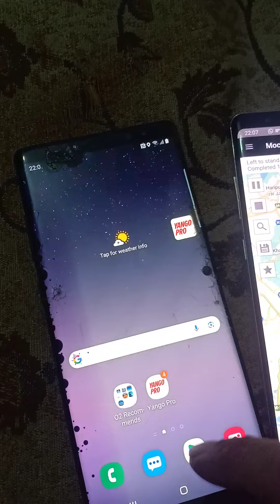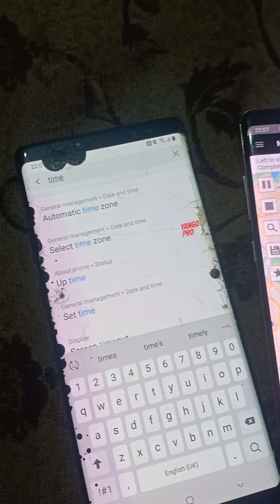Yango Pro mock location working all over the world.